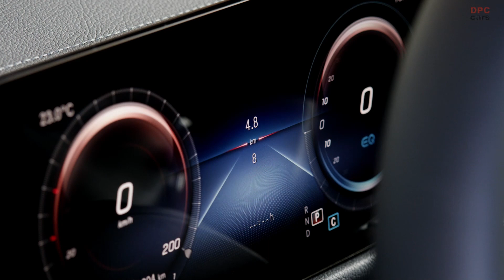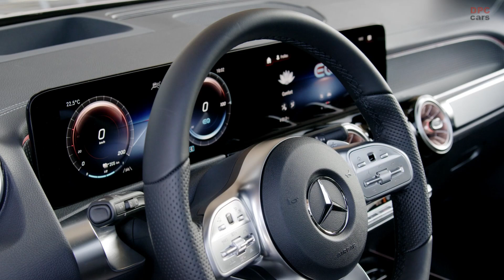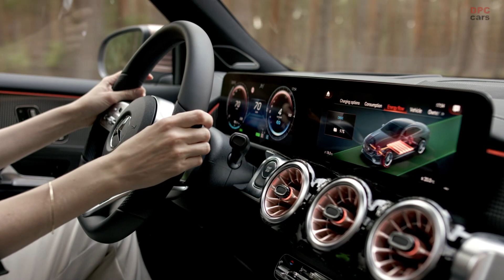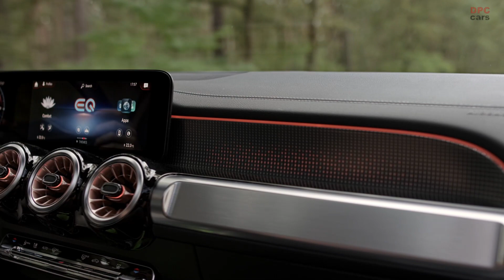Mercedes EQB Electric SUV 2022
In China, the new EQB is being launched as a fully equipped top-of-the-range model with AMG Line and an output of 215 kW. In Europe, right from the start customers will have the choice between several models with front-wheel and all-wheel drive and various power levels, some rated at over 200 kW. The usable capacity of the batteries in Europe is 66.5 kWh. These batteries are manufactured at the Daimler plants in Kamenz (Germany) and Jawor (Poland). A particularly long-range version is also planned. The electrical consumption of the EQB 350 4MATIC in Europe, NEDC1: combined electrical consumption: 16.2 kWh/100 km; combined CO2 emissions: 0 g/km, range 478 km; WLTP[6]: combined electrical consumption: 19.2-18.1 kWh/100 km; combined CO2 emissions: 0 g/km, range 419 km.